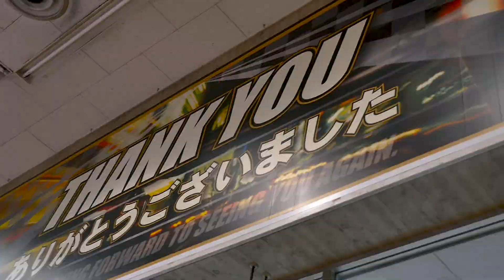Superautobacs Store, Tokyo short walkaround.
This place was epic. Definitely, need something similar in Aus.
A short walk around inside one of Tokyo's most famous automotive enthusiast stores. Lots of goodies inside and it included a mechanical repair shop below, where you could have fit any of the accessories you bought to your car professionally. There was also a car dealership attached.